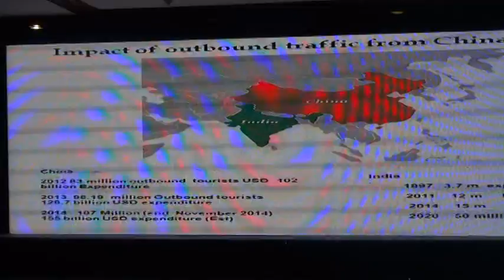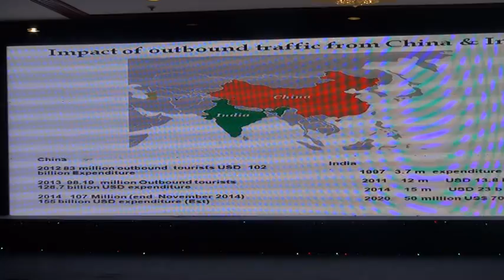Srilankan Airlines Press meet on 23rd M2U04783